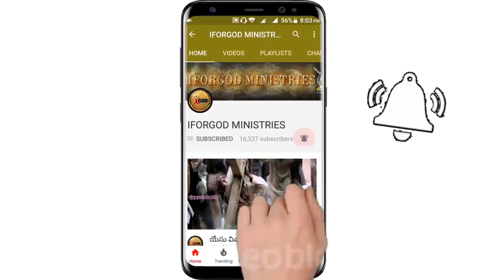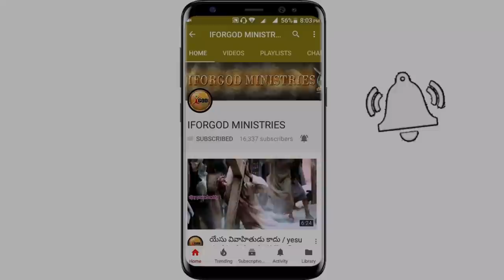నీ మార్పు కు నువ్వే అడ్డుపడితే?( క్షణాలలో ఎవరినైనా మార్చే సందేశం)SUNDAY WORSHIP LIVE